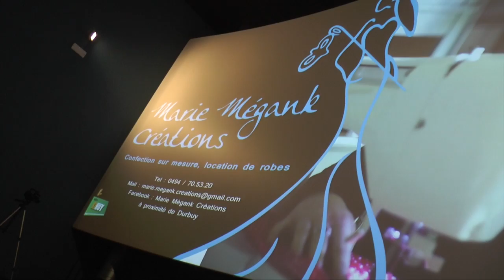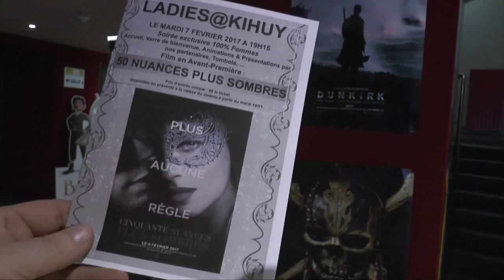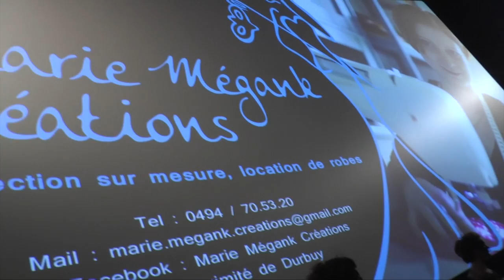Défilé Kihuy (Isabelle Piérard Music was my first love)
Final du défilé "Créations Marie Megank" avec la collaboration de Hair Communication et toute sa team de Coiffeuses, Make Up Artists et Modèles bien entendu .. ceci juste avant la diffusion de l'Opus du ... de quelque chose de Grey ? ça vous dit quelque chose ?? lol .. au complexe cinema Kihuy.